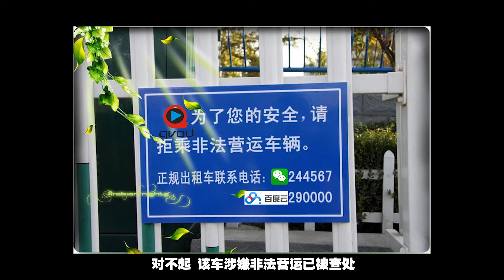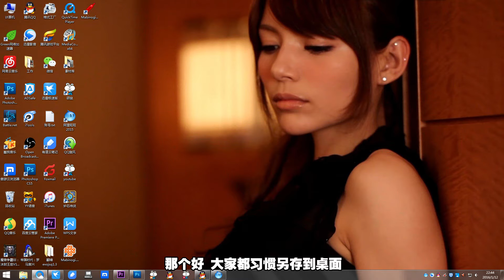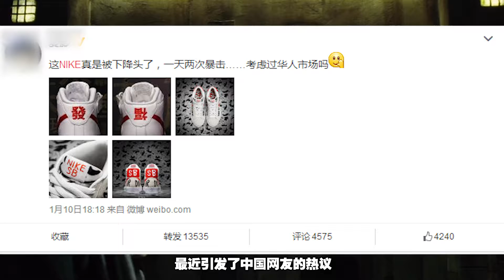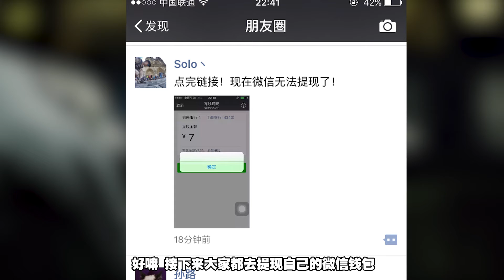【宇宙大新闻】06 陈道明怒批年轻嘉宾没常识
陈道明发飙怒批评委；出租司机带充气娃娃上路；快播庭审乐事薯片躺枪；Nike出SB鞋